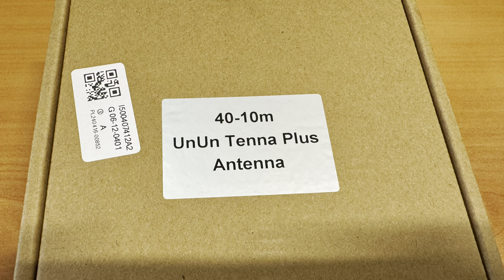TRAILER INTRO - ANTENNA'S FOR QRP PORTABLE